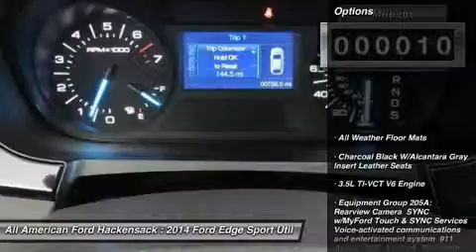2014 FORD EDGE Hackensack, NJ 14T750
2014 FORD EDGE Hackensack, NJ
Stock# 14T750